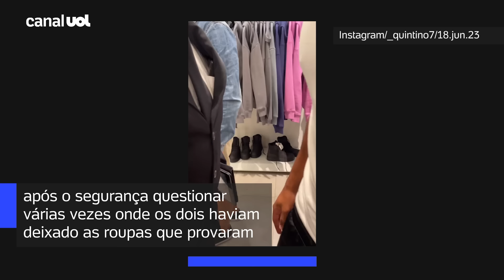Racismo na Zara: Clientes dizem testemunhar abordagem racista e devolvem compras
Após um jogador de futebol denunciar racismo na Zara do BarraShopping, no Rio de Janeiro, clientes que testemunharam a abordagem devolveram as compras.